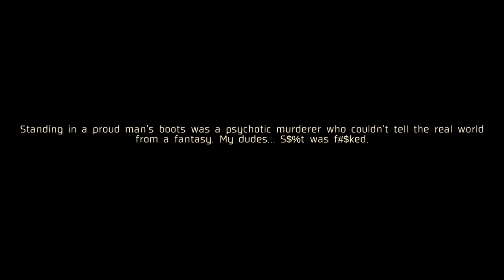Cowboy YAKUZA 初見実況プレイ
Cowboy YAKUZA 初見実況です。
初録画ゲーム実況なので、改善点とかあれば教えて頂けると助かります。

時は1980年代後期、舞台は日本の大阪。
テキサス生まれのアメリカ人
まだ昭和の哀愁が色濃く残る大阪の下町が舞台。

色物ネタゲーかと思いきや、普通に楽しんで遊んでました。